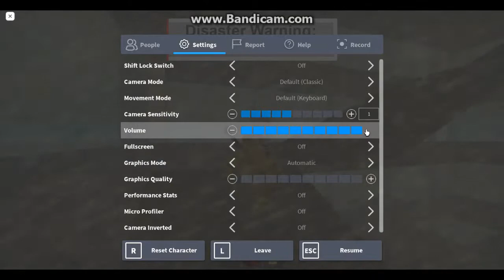Recording Roblox with Bandicam 2.2.5 (Test)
Also this is the first time I ever recorded on the oldest Bandicam version supported. The oldest only goes up to 2.2.5.